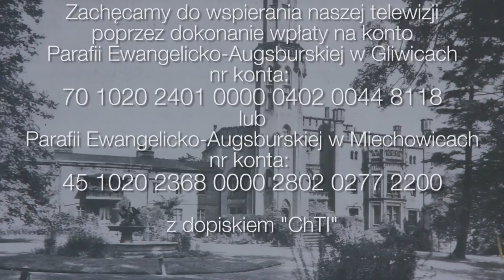ChTI: 2015-08-09: 10 niedziela po Trójcy Świętej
... i nie pozostawią z ciebie kamienia na kamieniu, dlatego żeś nie poznało czasu nawiedzenia swego.
Łk 19, 44b